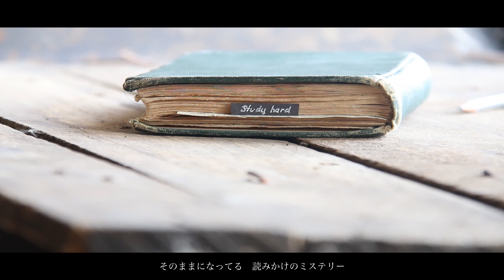【男性キー】YUI - Simply White（ギター伴奏・ハモリ・オフボーカル）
☆本家様

☆坂本たつや